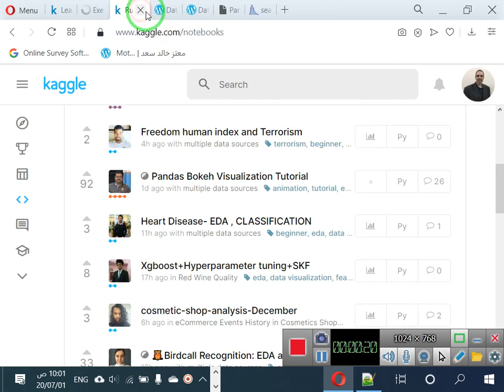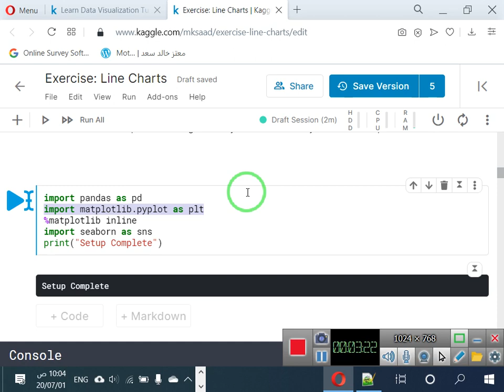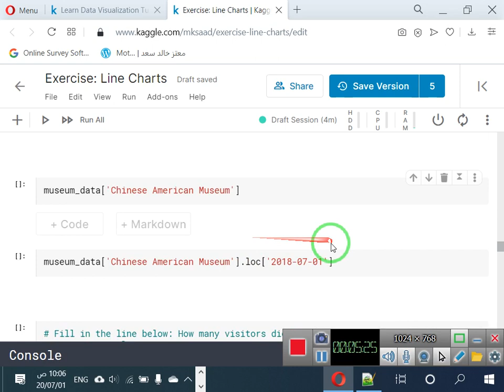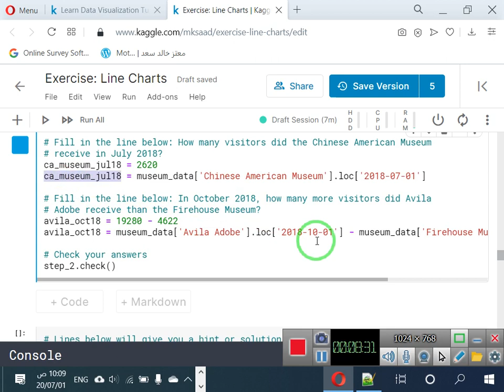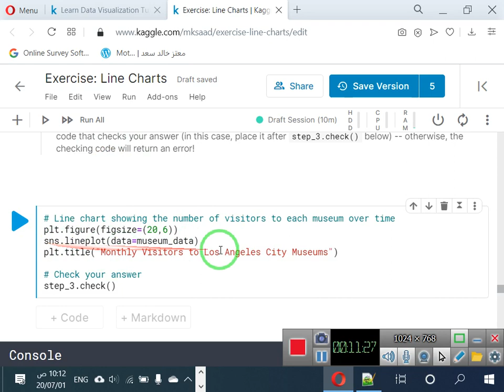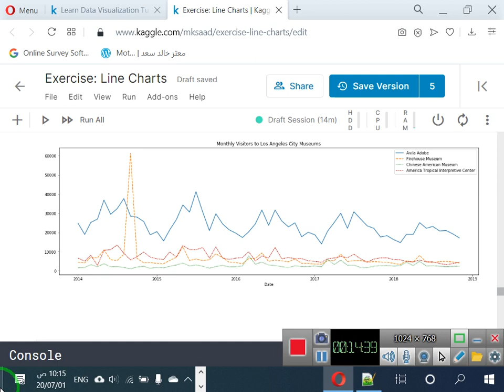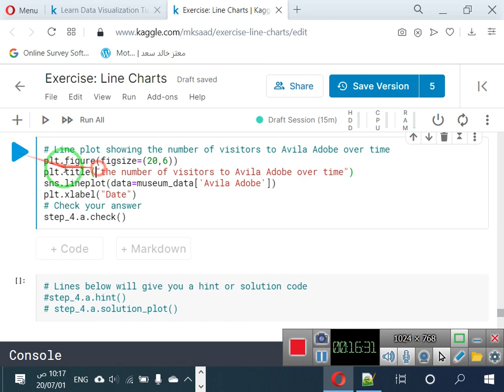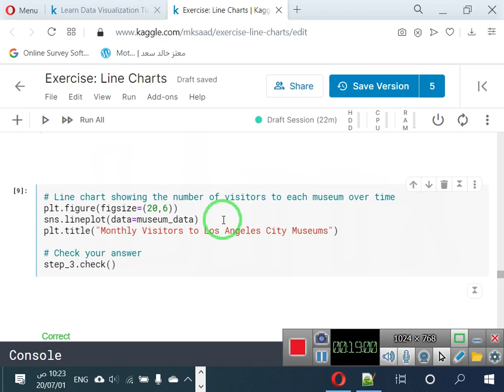33 العرض المرئي للبيانات ج2